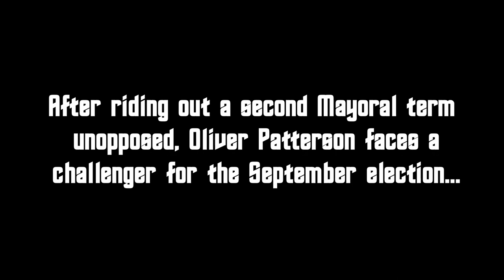[LetsRP] Jay Walker: Oleander (GTA RP)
Oleander Addams takes on Oliver Patterson in the battle for City Hall.

Join our 18+ whitelisted FiveM GTA roleplay server at letsrp.co.uk